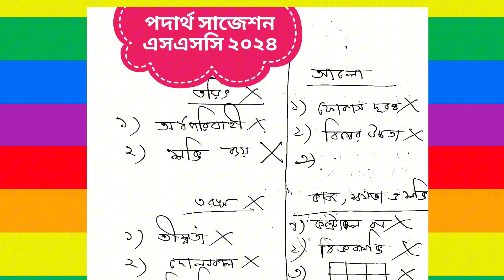২০২৪ সালের ঢাকা বোর্ড এসএসসি পরীক্ষার পদার্থ সাজেশন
পদার্থ সাজেশন এসএসসি পরীক্ষা ২০২৪ এসএসসি ২০২৪